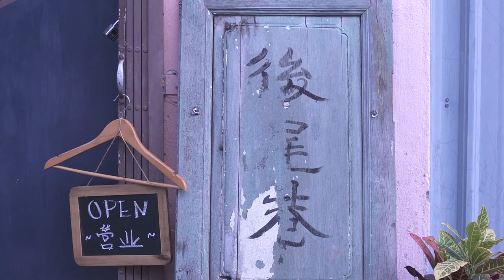Ao Ber Hang Kopi | 后尾巷咖啡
AoBerHangKopi (back alley coffee house) was founded by a good old buddy Benny Cham. His cafe provides our little busy town a space to chill and relax while having a finely prepared coffee. We often bump into old friends from school here.
Spent an afternoon at the cafe, tried out my old Canon USM 50mm f1.4 with Metabones adapter on Sony A7RII 50fps video, in super 35 mode. The lens was built without stabilizer, It was only being utilized for still. With the in-body 5 axis stabilizer of the A7RII, and some patience while focusing, the shots turned out pretty well, although some are a kinda soft.
Quite happy with the result and my good old lens finally has a new purpose!
Sony A7RII in 50fps and super 35 mode, hand held.
Metabones EF/EFS to E-mount converter (Mark V)
Canon 50mm F1.4 USM